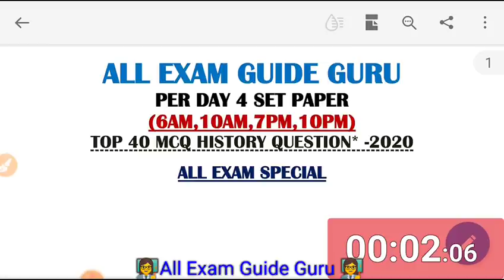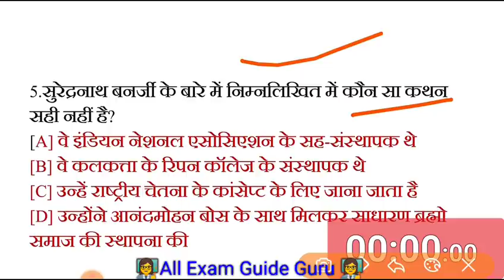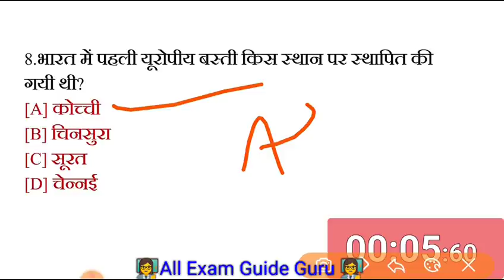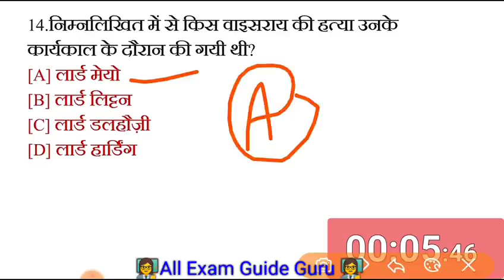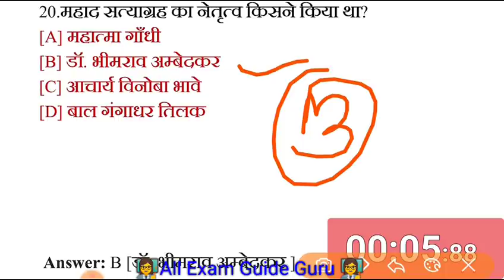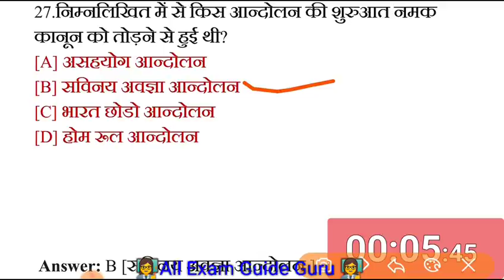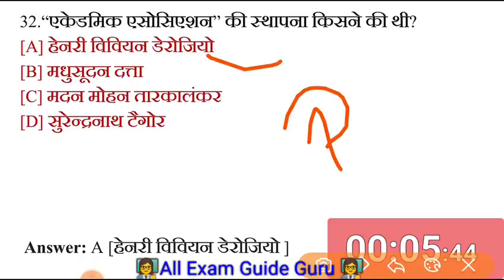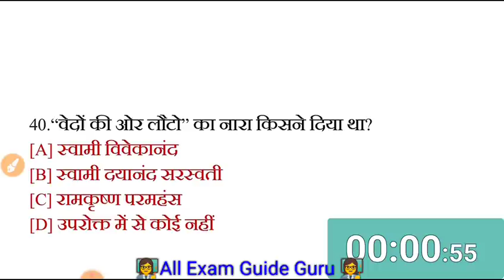GK | GK QUESTIONS | GK QUESTIONS ANSWERS | GK TEST | GK QUIZ | GENERAL KNOWLEDGE ALL EXAM GUIDE GURU